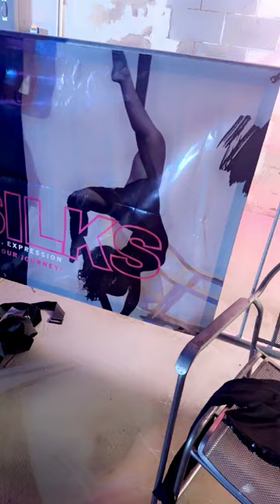Spooky silks at the haunted house